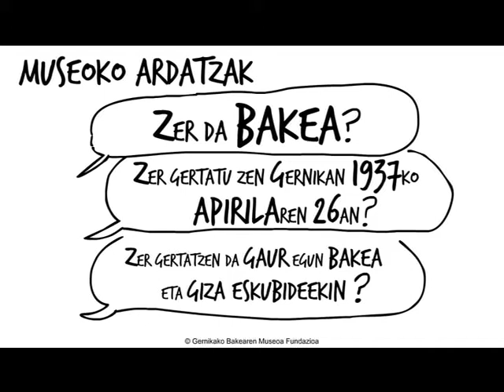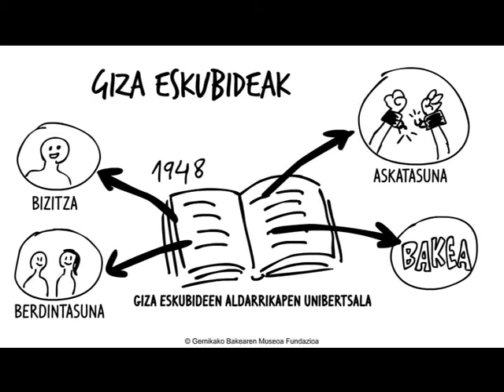Gernikako Bakearen Museoa marrazkien bidez